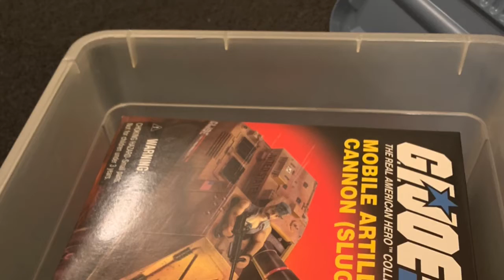Wally’s Tequila & Toy Time trailer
A trailer for my upcoming toy review show. Tequila will be drank, toys will be reviewed upon, and I want you to know about it.

Coming later this month

Unboxings, reviews, drinkin, doing the thing